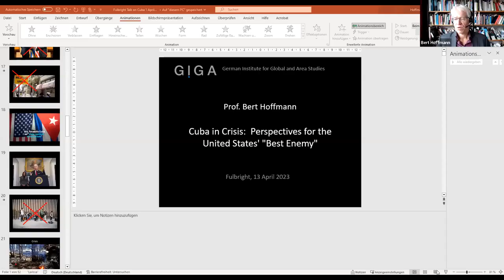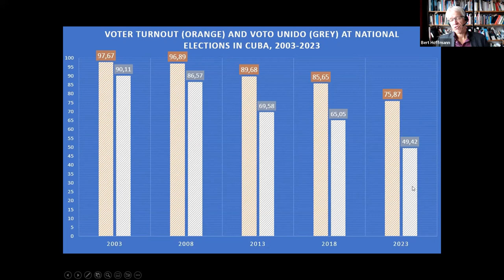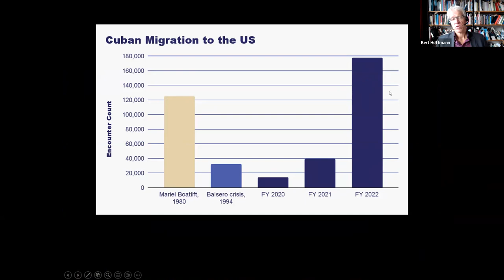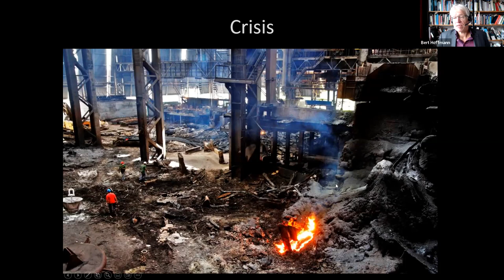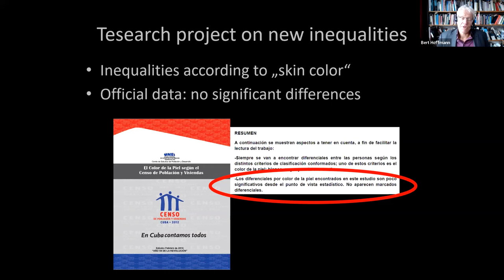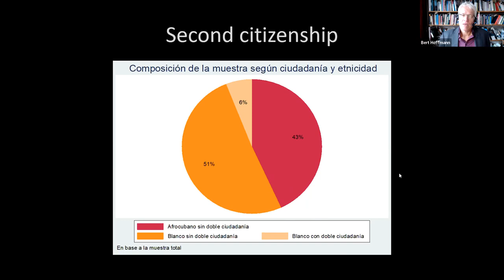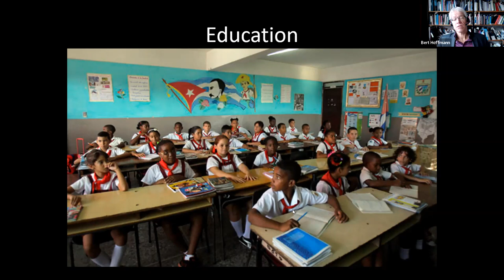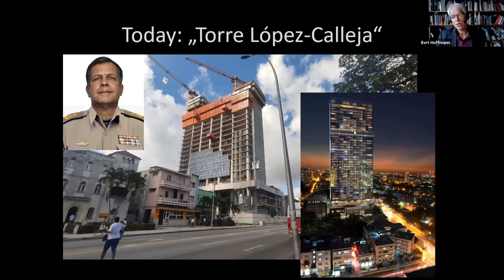New Jersey Speaker Series with Bert Hoffman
Cuba in Crisis: Perspectives for the United States' "Best Enemy"
Prof. Bert Hoffman